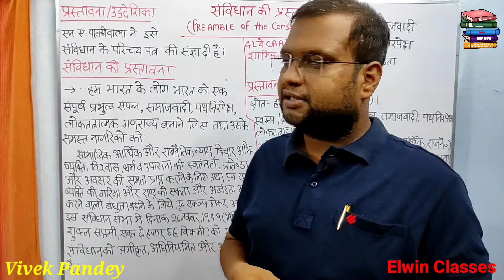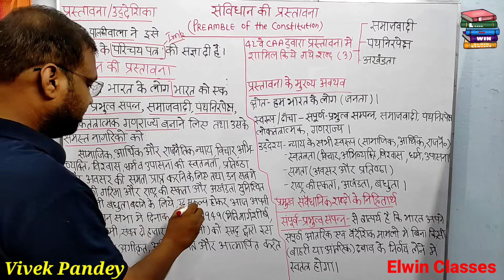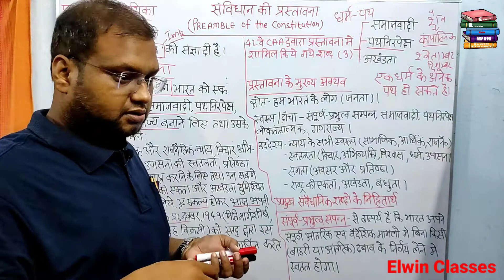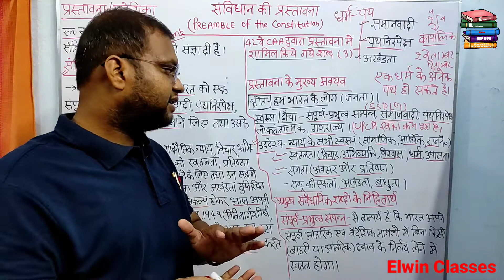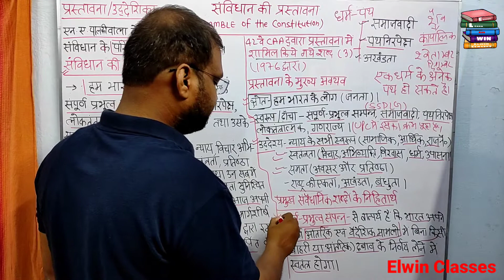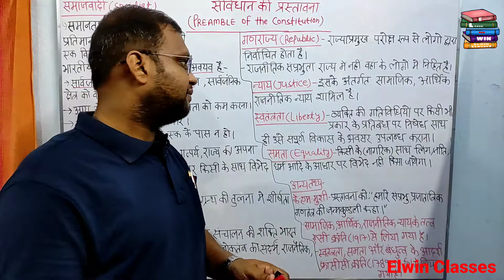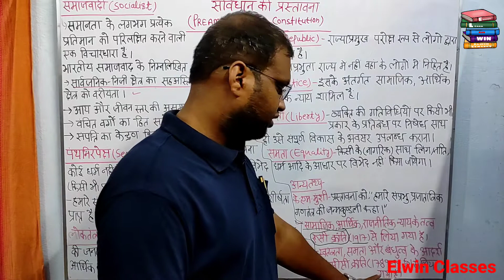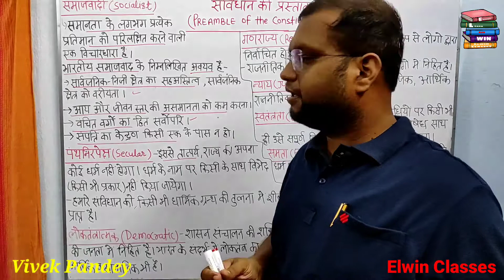भारतीय संविधान की प्रस्तावना | Preamble of the constitution | प्रस्ताव के मुख्य अवयव | Must watch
भारतीय राजव्यवस्था (Indian polity) की इस सीरीज में हम राज व्यवस्था से जुड़ी हुई सारी चीजों को कवर करने का प्रयास करेंगे।

यह सिसिज TET CTET SUPERTET UPPSC MPPSC RPSC BPSC NAVODAY B.Ed , UP POLICE UGCNET CLATE SSC TGT PGT KENDRIY VIDHYALAYA KSHTURBA GANDHI VIDHYALAYA एवं सभी प्रकार की  एक दिवसीय परीक्षाओं के लिए विशेष तौर पर उपयोगी होंगी।

ये सभी क्लास UPSC एवं UPPCS तथा अन्य राज्यों के PCS परिक्षाओ के अत्यंत महत्वपूर्ण होगीं |

इस विषय के अंतिम वीडियो कक्षा में विगत वर्षो के आये हुए (previous year question papers) प्रश्नों की श्रृंखला होगी साथ ही संभवित प्रश्नों (Model Papers) की श्रृंखला को भी सम्मिलित किया जायेगा।

कृपया हम से जुड़े रहें। और औरों तक पहुँचाये।

हमारी अन्य विडिओ क्लासेज के लिए इस लिंक पर जाएँ-